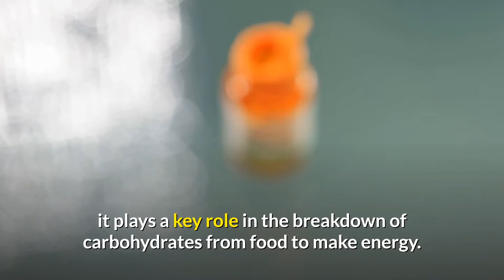If You Take These Supplements, You Will Never Get Another Mosquito Bite Again!